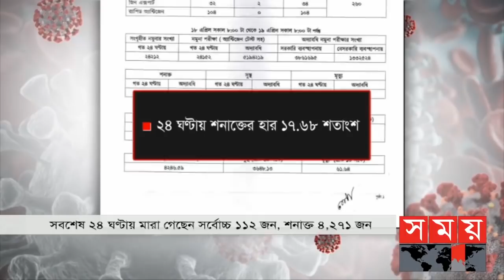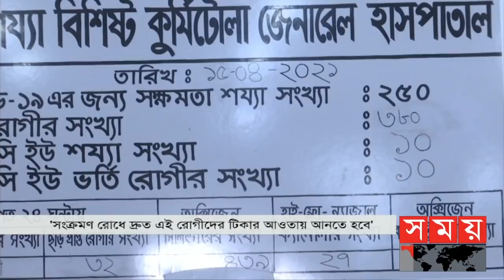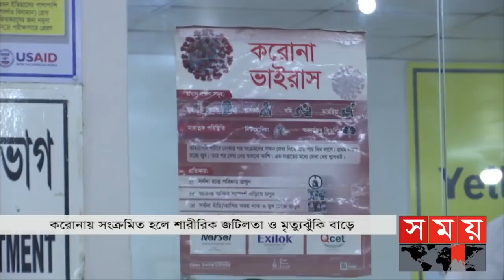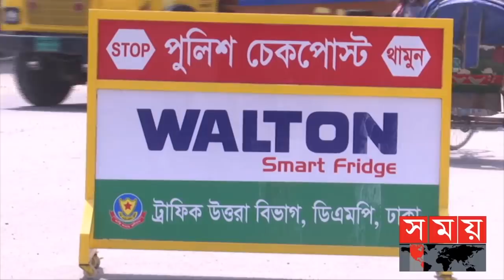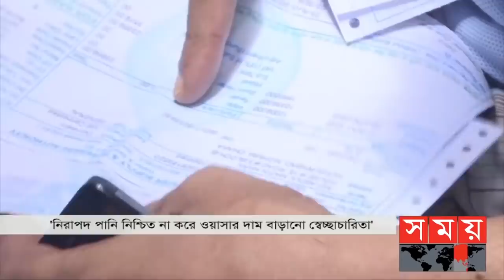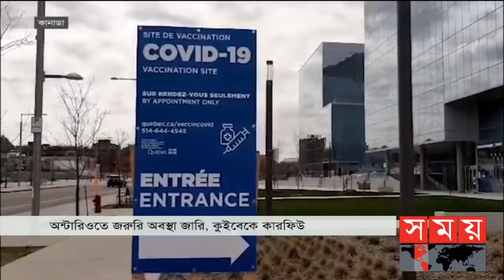প্রবাসে সময় | রাত ১টা | ২০ এপ্রিল ২০২১ | Somoy tv Bulletin 1am | Latest Bangladeshi News